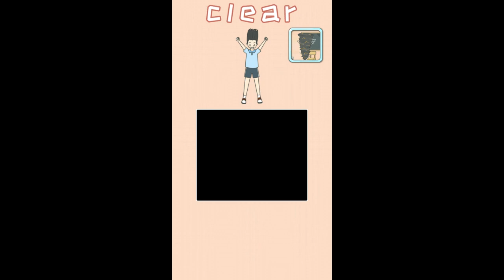The day before graduation all stage (1- 35) walkthrough